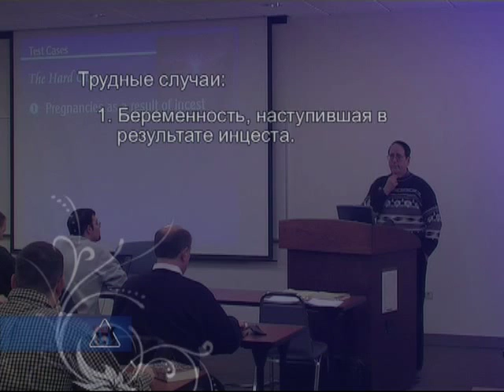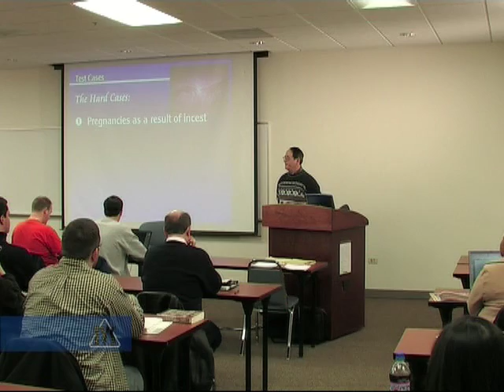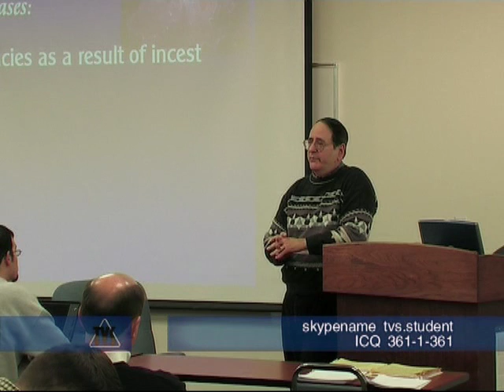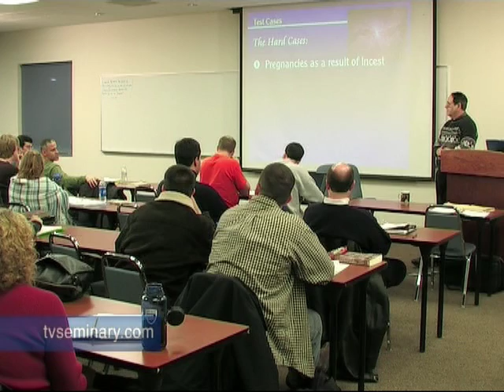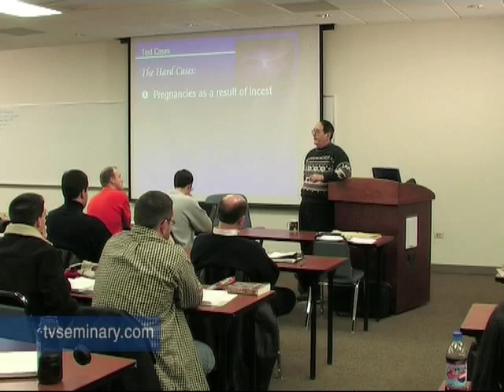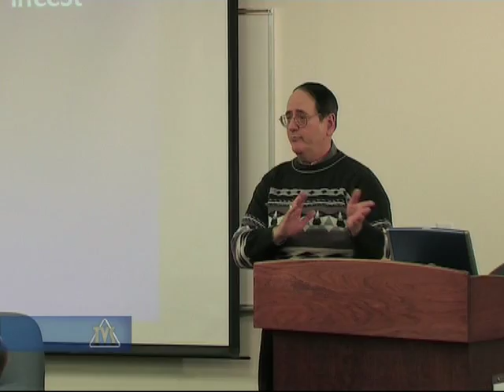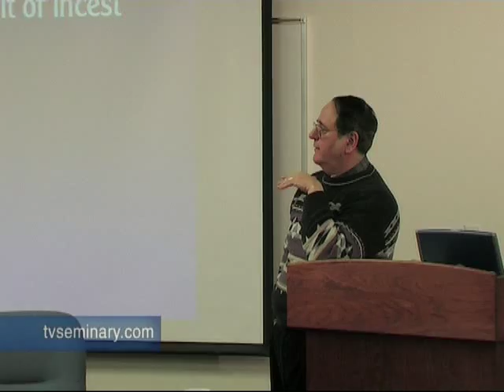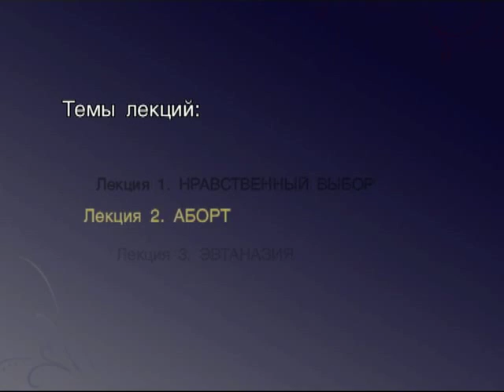TVS ST715 2 8 1 Beremennost v rezultate intsesta 1